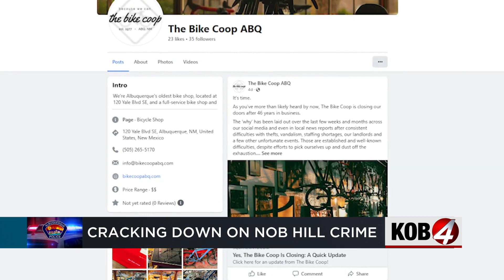APD cracking down on Nob Hill retail crime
A retail crime operation recently resulted in 31 arrests. Now, they're heading to downtown and Nob Hill. Story